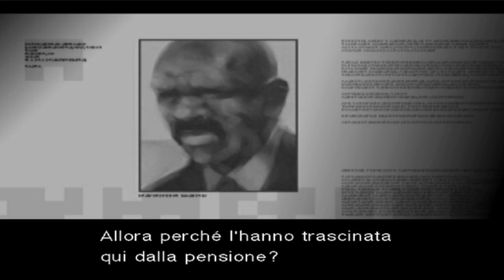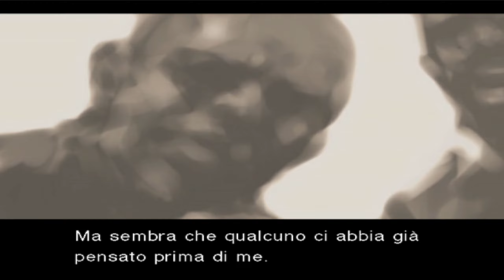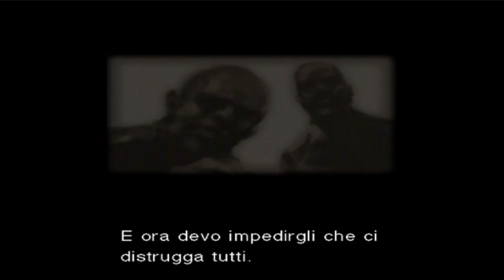METAL GEAR SOLID 2:SONS OF LIBERTY-PS2 (2001) PLANT:PARTE 3 (RAIDEN)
Metal Gear Solid 2:Sons of Liberty. (Plant-Raiden Parte 3)